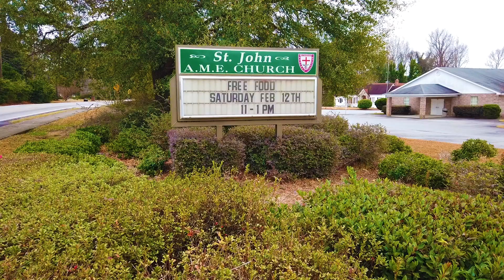Virtual Church with St. John AME 02/25/24!!!